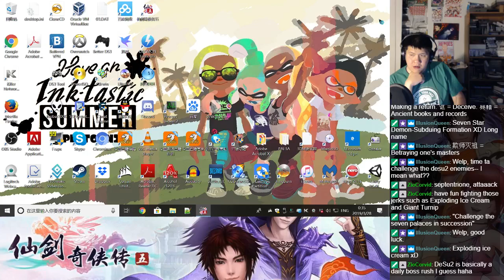Let's BLIND Play The Legend of Sword and Fairy 5 (仙剑奇侠传5) Part 173